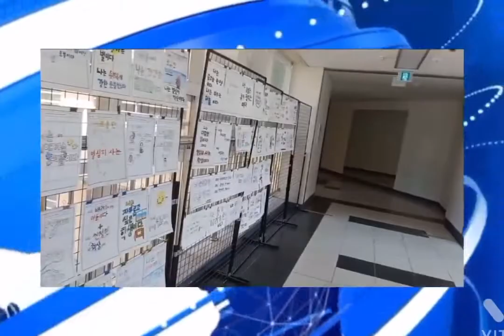안화중 _1 -1 학교 쓰레기 문제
저작권자의 허가 없이 온라인에서 불법복제 배포, 전송을하거나 공공장소에서 상영하는 등의 불법적인 이용범위는 처벌 대상이 되는 범죄행위로 위반 시 민사상 책임은 물론 형사상 처벌을 받게됩니다.